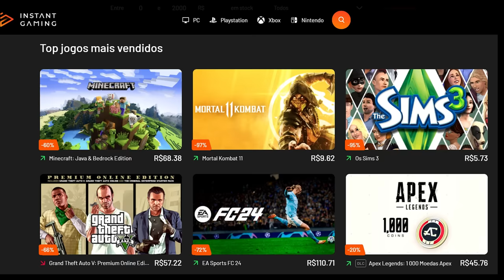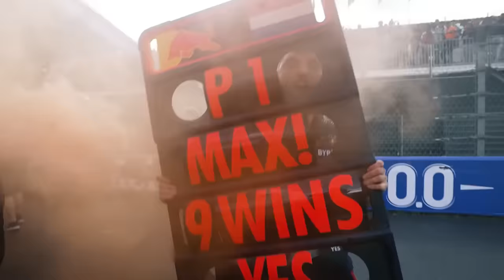B0MBA DO DIA: FIM DO MOTOR RENAULT NA F1 (RUMOR FORTE) / HAAS / RED BULL / LAS VEGAS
Sergio Milani
@scuderiamilani (Twitter)

João 3:16

00:00 - SUMMER SALE até 85% de desconto!
00:50 - Novo ingresso do GP Las Vegas, mas...
03:07 - Max se pronuncia sobre renovação de Checo
04:35 - Bearman testará Haas
05:39 - Alpine vai ficar sem motor...
07:08 - Vai sobrar para Red Bull ou Honda
08:41 - NÃO ESQUEÇA!